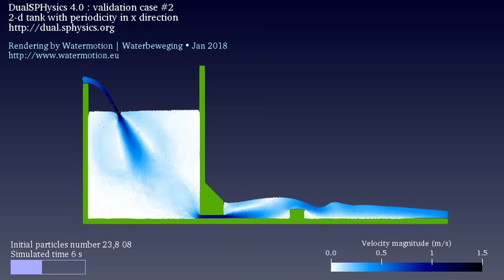2-D flow with periodicity in x direction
Rendering of validation case # 2 of DualSPHysics 4.0 visualized with Paraview 5.4.1 | Best watched in HD
Model set-up and settings by the DualSPHysics consortium in their own wording this is a "2-D case with periodicity in x direction. Delta-SPH is also used"